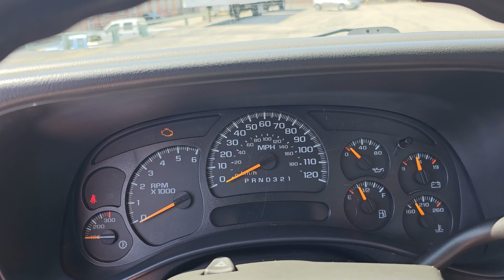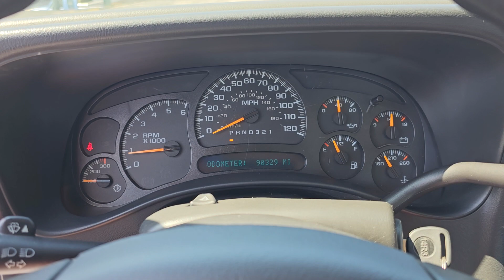2006 chevy 3500 walk Around